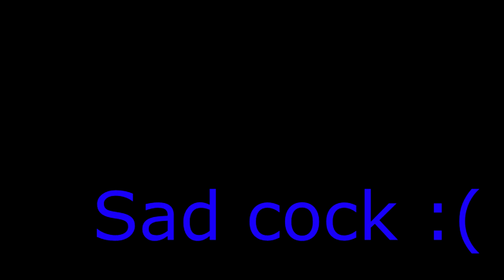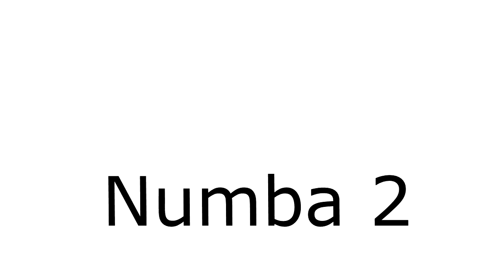TOP 5 COCK UNCENSORED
A shitpost compilation from various sources, like reddit, discord and youtube.